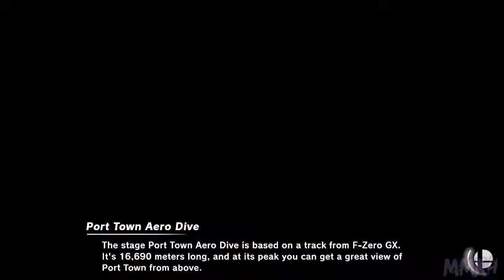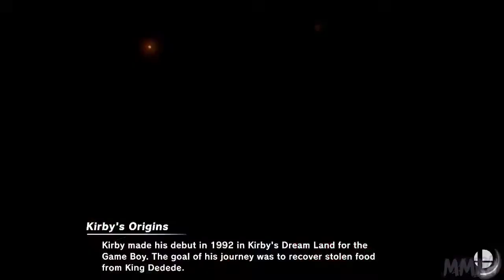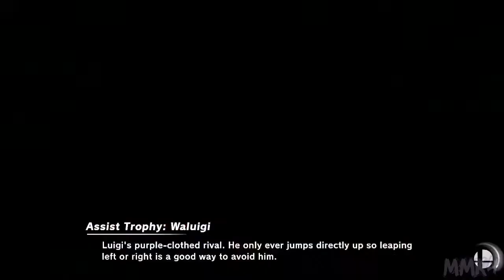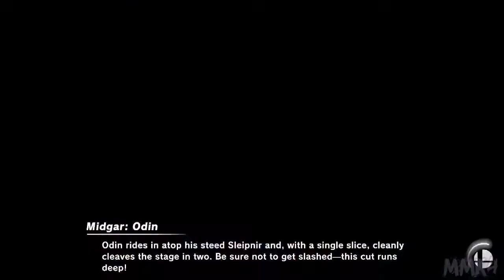Super Smash Bros. Ultimate - King of the Hill [52]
STEP INTO THE RING!

Players:

MaskedMetaKnight4
Ash
Shad
KidKirbius
Brendan

♕ MaskedMetaKnight4 Zone ♕